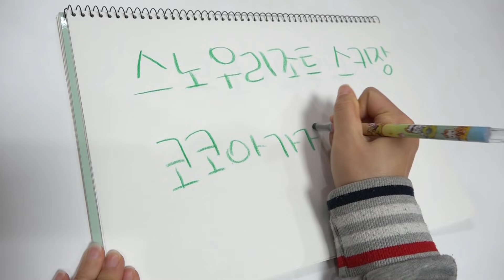boram giant block swing organizar um desafio de dança e divertem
Faça um bloco gigante colorido balançar em casa

Por favor assine!♡